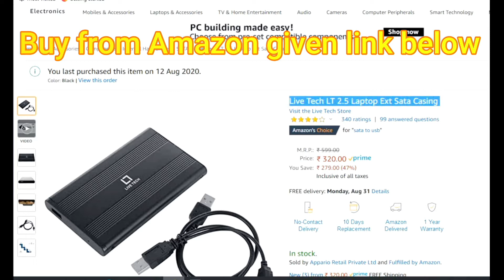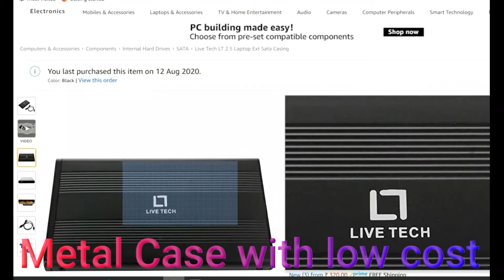Optimize PC(laptop and Desktop) || cheapest SSD unboxing || Internal HardDisk to External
PART-1(VIDEO SERIES)

How Much effective SSD as cmpared to SATA Harddisc, Your Ram upgradation will helpful for Fast performance, Must needed to upgrade your Internal hard dsic.

And internal hard disk use as a external Hard disk

and To make Internal Harddisk as External You must needed Case.Buy from this link again Cheapest

Cheapest my Tripod
My Mic?(with noise cancellation)